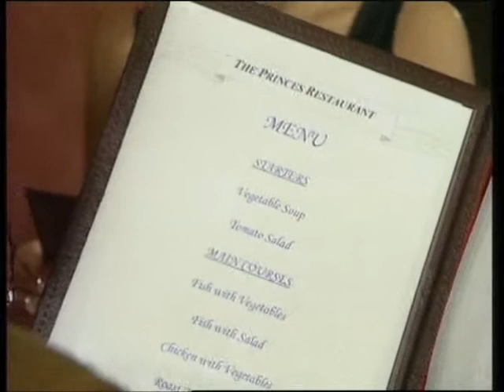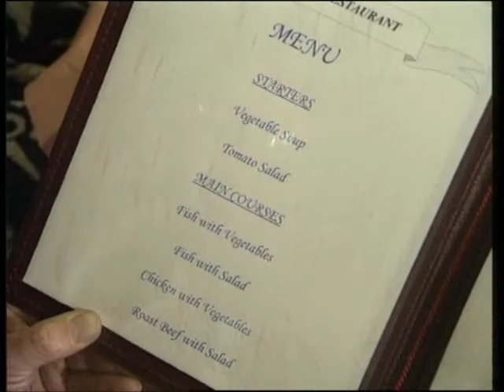6.1. COMER EN UN RESTAURANTE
A table for two, please (1/2)